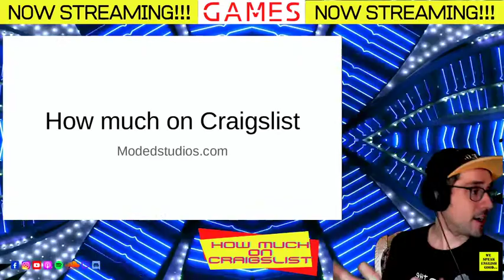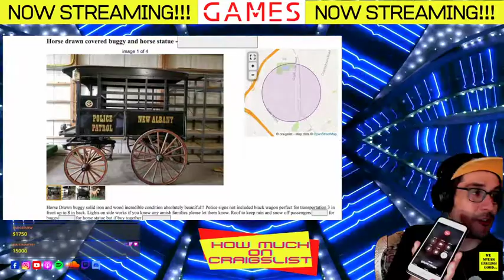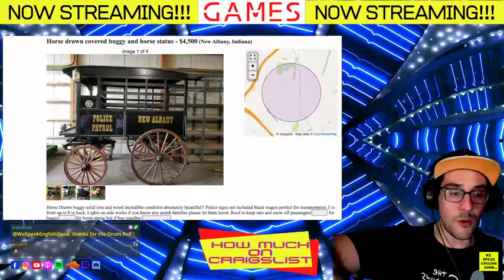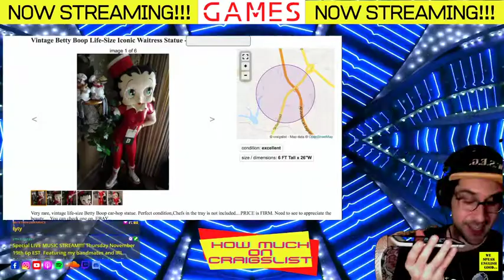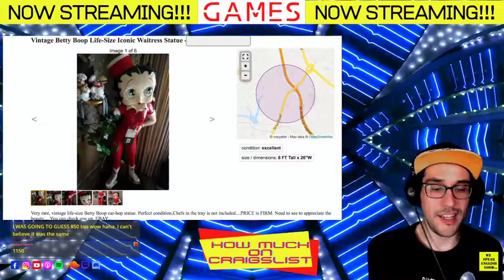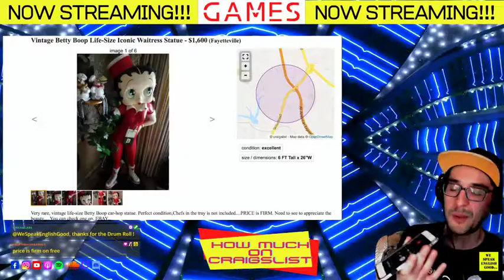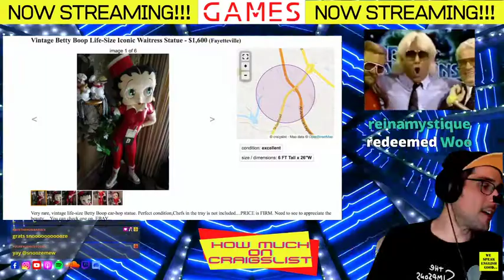WSEG TV - YoungSub3 (Music Streamer/Sports Broadcaster)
On this episode of WSEG TV, we chat with Minnesota Music Streamer and Sports Broadcaster, YoungSub3 AKA @Jack Nadeau. We talk about how to get into sports broadcasting, the importance of mental health, and we listen to, "Epilogue", and original song from YoungSub3's Twitch Stream.